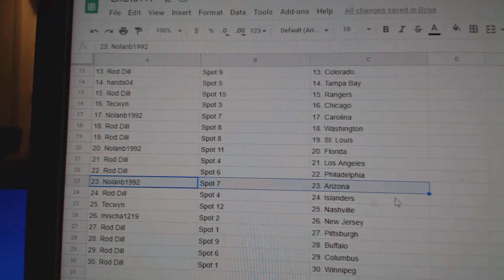Multi Randoms - C&C GB #10,991